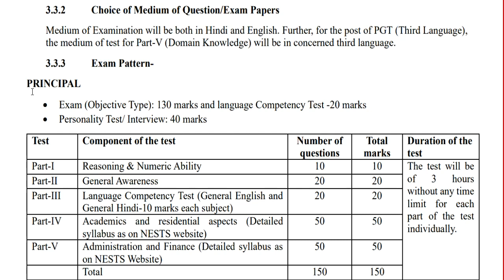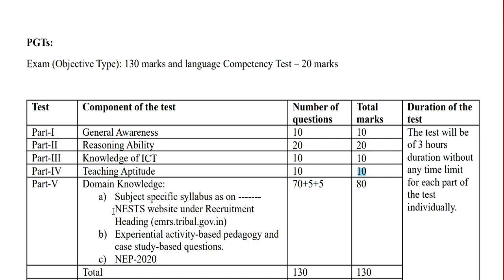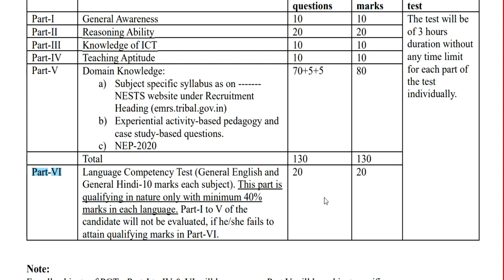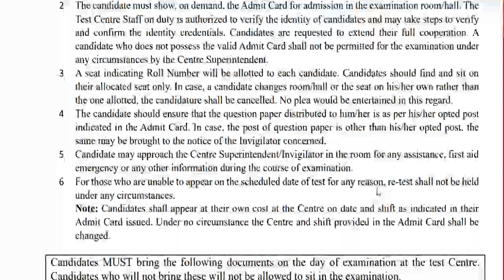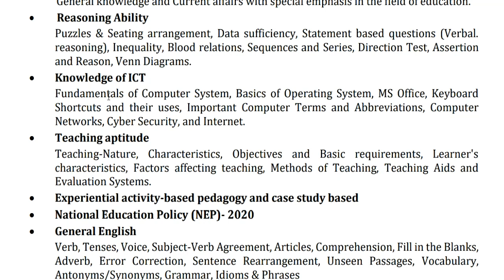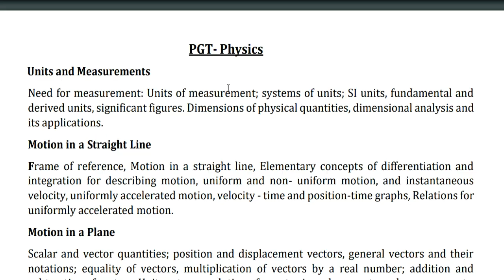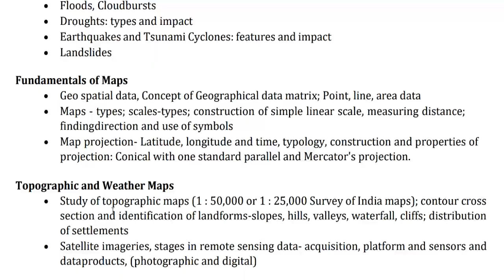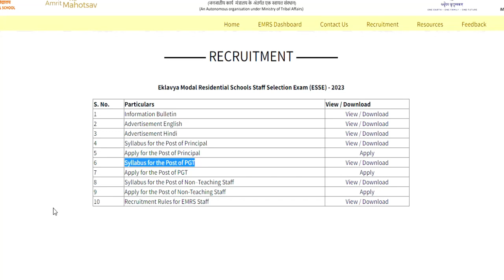EMRS vacancy syllabus हिन्दी मे /Detail मे आवेदन शुरू || age || quallification || permanent post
EMRS vacancy syllabus Detail मे आवेदन शुरू || age || quallification || permanent post ||EMRS 38400 vacancy आवेदन शुरू || age || quallification || All india vacancies || permanent post || EMRS 38400 vacancy Recruitments rule released || All india vacancies || prt,tgt,pgt post || emrs